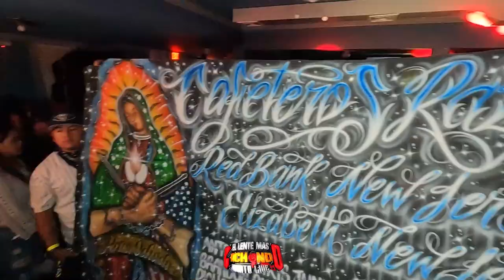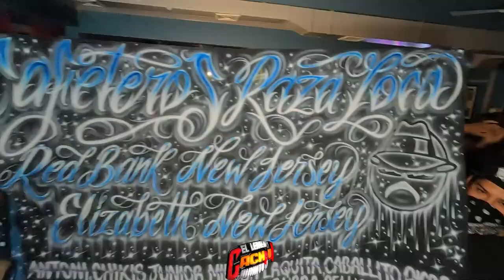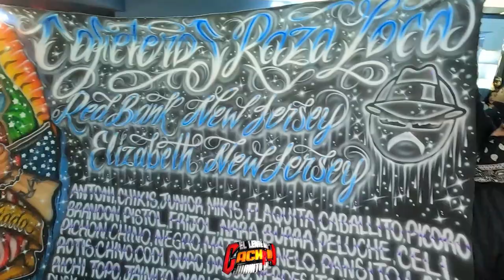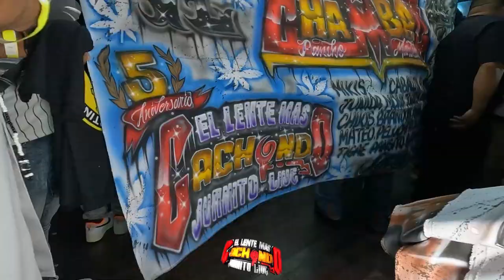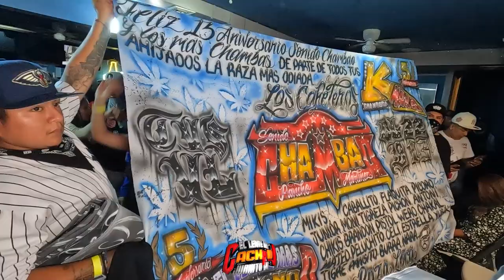🔴𝗔𝗦𝗜 𝗥𝗘𝗚𝗥𝗘𝗦𝗢 𝗖𝗢𝗡 𝗠𝗔𝗦 𝗦𝗔𝗕𝗢𝗥 LA ESTRELLITA ROMERO EN EL 13 ANIVERSARIO DE PANCHO MTZ SONIDO CHAMBAO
ASI BAILA UN TEMA DE ESTRENO LA HERMOSA ESTRELLITA ROMERO EN EL 13 ANIVERSARIO DE PANCHO MARTINEZ SONIDO CHAMBAO NJ